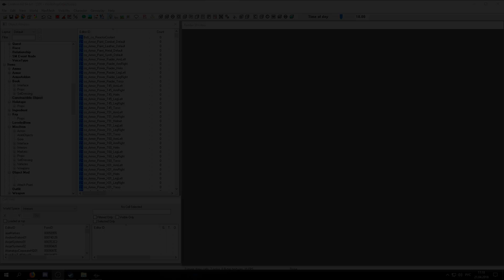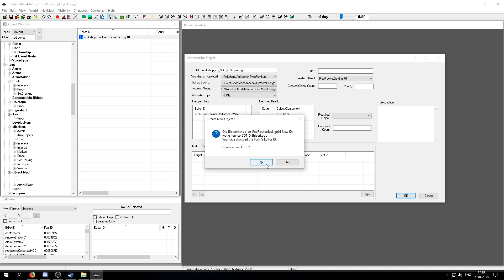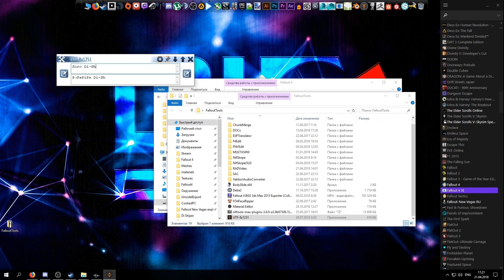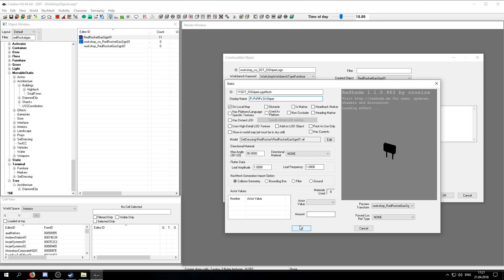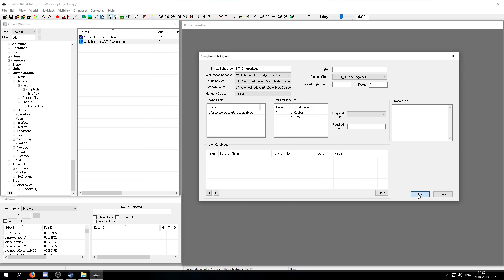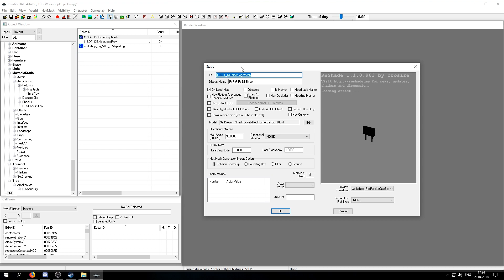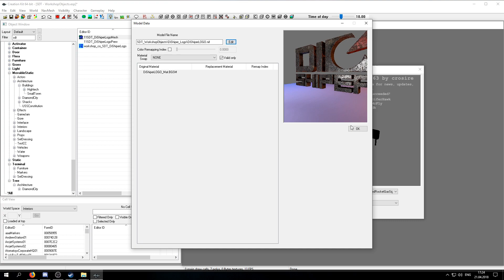Fallout 4 Creation Kit: Добавляем элементы для строительства!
В этом гайде я покажу основы создания новых объектов, которые будут доступны в меню строительства и которые вы сможете установить в своих поселениях.